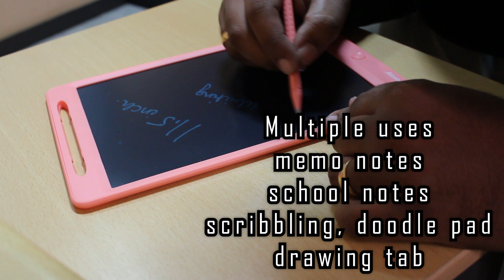11 5 inch Proffisy LCD Writing Pad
LCD Writing Pad